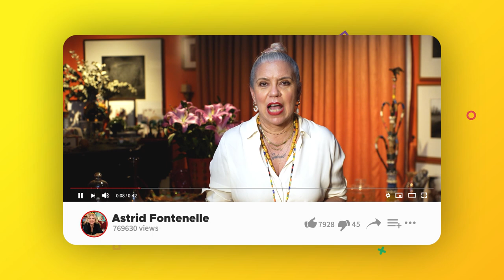A Bela História de DJAMILA RIBEIRO: uma das grandes pensadoras da atualidade! | MULHERES ADMIRÁVEIS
Salve, salve simpatia!

Djamila Ribeiro é a representante que abriu caminhos ao acesso às reflexões filosóficas sobre desconstruções sociais. A filha mais nova de quatro irmãos, foi estimulada muito cedo ao pensamento crítico e ao enfrentamento às dificuldades com a cabeça erguida. Djamila logo aprendeu a importância da militância e a participação nas causas sociais - entendeu que deveria lutar por ela e por outras. Desconstruiu as mais diversas barreiras de preconceitos para se estabelecer: mulher, negra, mãe. Estudou Filosofia na Unifesp com muitas dificuldades, mas as suas reflexões e desconstruções com uma linguagem acessível a consagraram. É referência de ativismo negro em âmbito nacional e internacional. Ganhou diversas honrarias e reconhecimentos. É filósofa, feminista, escritora, mãe, palestrante e acadêmica. É um dos grandes nomes do pensamento contemporâneo. Djamila Ribeiro; mulher admirável.